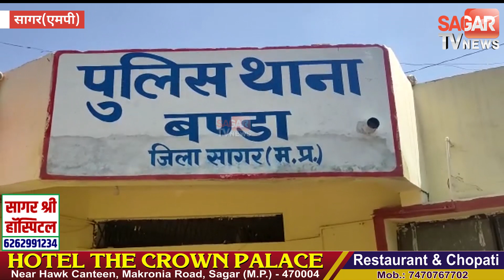सागर-मासूम के गले में अटकी बैटरी, 6 सदस्यीय डॉक्टरों की टीम ने किया सफल ऑपरेशन || SAGAR TV NEWS